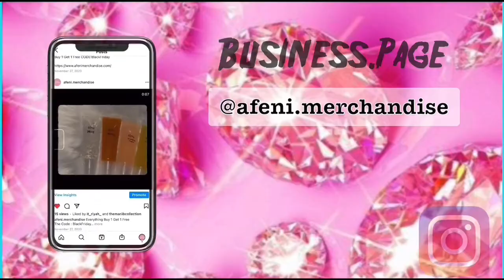Unpopular Opinion…. Don’t Get In Your Feelings